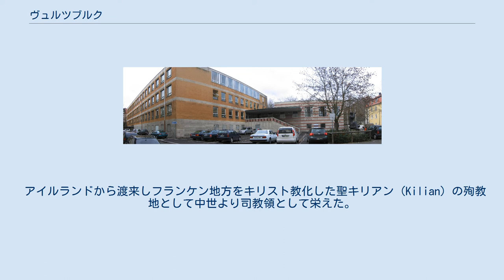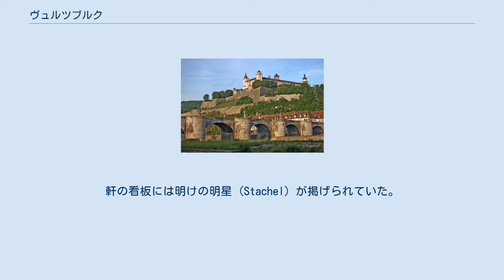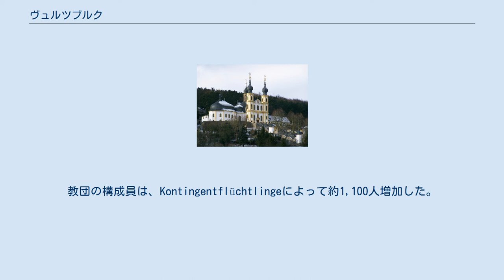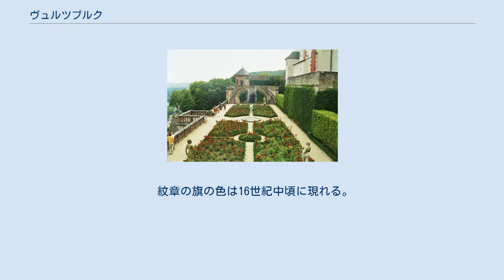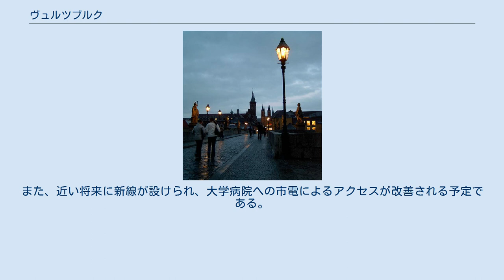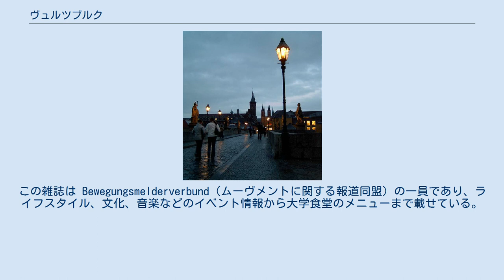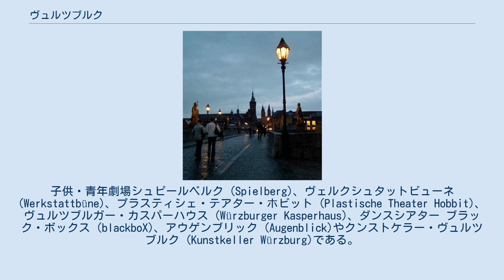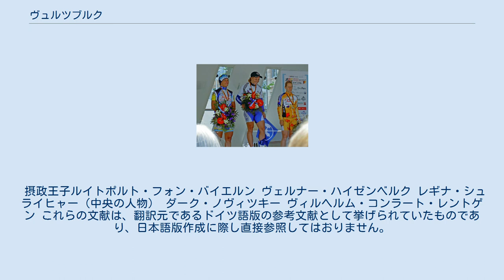ヴュルツブルク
マリエンベルク要塞から見たヴュルツブルク旧市街 ヴュルツブルクの象徴的風景、マリエンベルク要塞と旧マイン橋 世界遺産ヴュルツブルクのレジデンツ ヴュルツブルク（ドイツ語: Würzburg, ドイツ語発音: [ˈvʏrt‿sbʊrk] ( 音声ファイル)、バイエルン・オーストリア語: Wiazburg）は、ドイツ連邦共和国バイエルン州ウンターフランケン行政管区の郡独立都市で、ウンターフランケン行政管区、ウンターフランケン郡市連合、ヴュルツブルク郡の本部所在地である。
このマイン川沿いの都市はバイエルン州の23の上級中心都市の一つであり、人口135,000強の人口はミュンヘン、ニュルンベルク、アウクスブルクに次いで同州で4番目に大きな都市である。
ビュルツブルク、ウュルツブルクとも表記する。
 アイルランドから渡来しフランケン地方をキリスト教化した聖キリアン (Kilian) の殉教地として中世より司教領として栄えた。
現在この都市は、カトリックのヴュルツブルク司教区の司教座都市である。
近隣のより大きな都市は、北西約120kmのフランクフルト・アム・マイン、南東115kmのニュルンベルク、140km南西のシュトゥットガルト、177km西のマンハイムが挙げられる。
ニュルンベルク、フランクフルトへはいずれもICEでほぼ1時間ほどである。
ヴュルツブルクは2004年に1300年祭を祝った。
世界的に有名なヴュルツブルクのレジデンツは、その庭園群と広場を含め、1981年にユネスコ世界遺産に登録された。
ドイツ観光街道の代表的存在であるロマンティック街道の起点として、またフランケン・ワインの集積地として知られている。
 ヴュルツブルクはマイン渓谷の中流域に位置し、その市域はマイン川両岸に広がる。
マイン川が浸食したことで形成された西岸の石灰岩でできた高台のマリエンベルクには要塞がそびえている。
 かつては独立した自治体であった以下の市町村がヴュルツブルク市に合併している。
 ヴュルツブルクの市域は13の市域に分けられ、さらに全部で25の小市区に細分される。
市区および小市区はそれぞれ連続した番号が付けられている。
以下の一覧は、市区とそれに属す小市区をそれぞれ番号付で示したものである。
 ヴュルツブルクはヴュルツブルク開発計画地域の上級中心都市として、ヴュルツブルク市、キッツィンゲン郡、マイン＝シュペッサルト郡、ヴュルツブルク郡を統括している。
上級中心ヴュルツブルクの下位に属す中級中心都市は、キッツィンゲン、カールシュタット、ロール・アム・マイン、マルクトハイデンフェルト、オクゼンフルトがある。
 ヴュルツブルクの月別平均気温、降水量グラフ ヴュルツブルクの1月の平均気温は +0.6℃、7月の平均気温は +18.4℃である。
年間平均気温は +9.2℃である。
過去最高気温は、1921年7月28日の 38.5℃、また過去最低気温は、1956年2月10日の -24.0℃であった。
 1784年の洪水の様子 洪水は、旧クレーン場の計測柱で判定される。
マイン川の堤防が通常水位で、旧クレーン場の建物の壁にまで水が上がれば洪水である。
 14世紀から19世紀の激しい洪水は、グラーフェンエッカートへの入り口、右側の柱に記録されている。
1342年7月21日聖マグダレーネの日の千年洪水の他、1784年2月29日、1682年1月27日、1845年3月30日の洪水が記録されている。
 20世紀の洪水は旧クレーン場の壁に記録されている。
1909年2月7日、1920年1月16日、1970年2月25日（水位計は670cm）である。
 紀元前1000年頃、マリエンベルクにケルト人の避難城塞が築かれていたことが証明されている。
民族移動時代以後、フランク人がこの地域に定住を始めた。
650年頃からヴュルツブルクはフランク王国の侯領となった。
689年にアイルランド＝スコットランドからの伝道者である聖キリアン、コロナート、トットナンがこの地域で布教活動を行った。
この街は704年5月1日に初めて文献上に記録された。
 11世紀のヴュルツブルクの銀貨がフェロー諸島のSandurの硬貨出土品として発見されている。
ドイツの地での最初の馬上槍試合は1127年にこのマイン川沿いの街で行われた。
 1156年6月17日フリードリヒ・バルバロッサはヴュルツブルクで、ブルゴーニュ自由伯ルノー3世の娘でブルゴーニュ自由伯領（現在のフ...